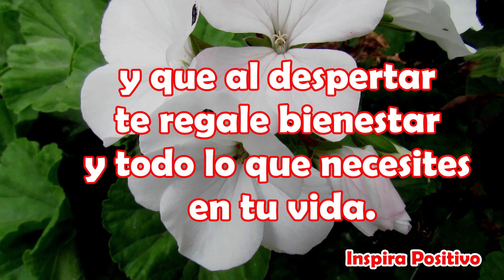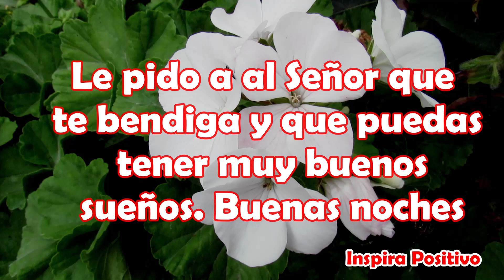🌜Buenas Noches Hasta Mañana Ábrelo Te Encantara este mensaje Te dedico este Hermoso Video para Ti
Deseo que tengas una linda noche y que los ángeles del cielo bajeen y cuiden tu bello sueño.